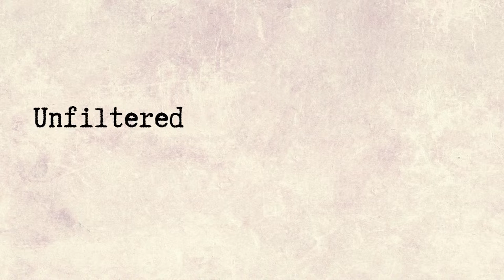Unfiltered Truth About SEX In High School *Mini Sex Series*